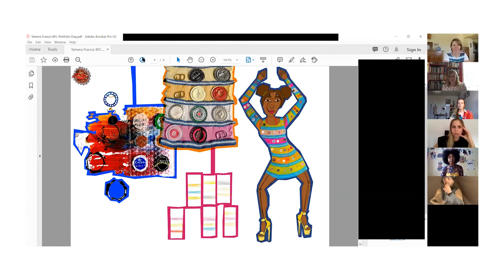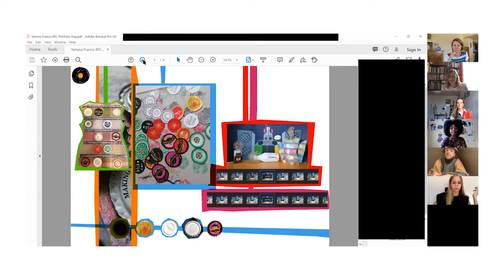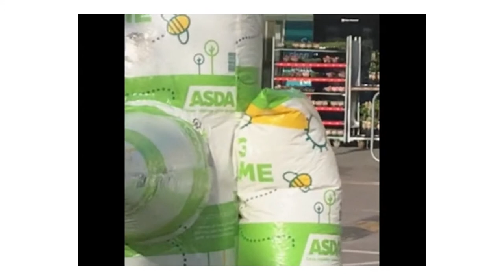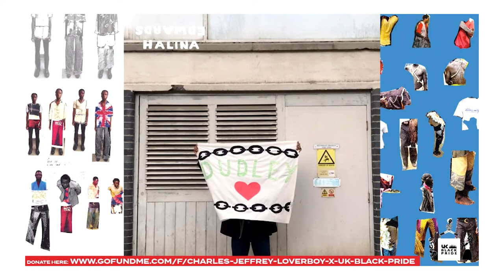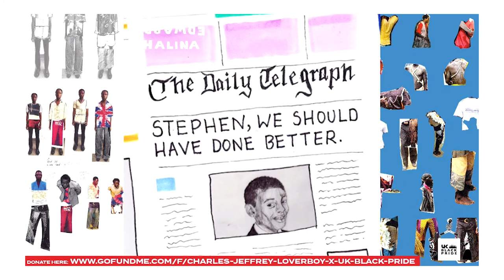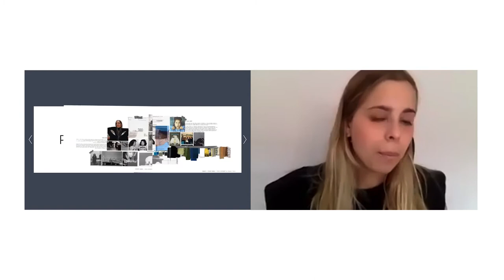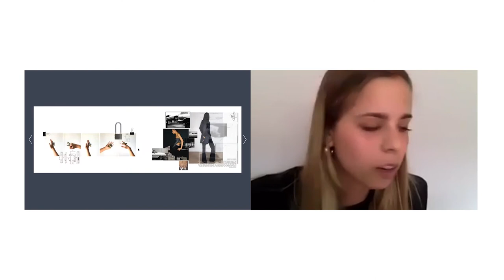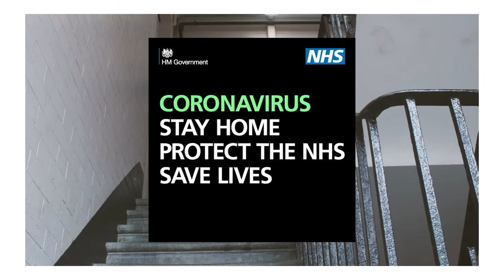Fashion Question Time: How Do We Communicate Fashion Now?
As part of the first digital BFC Colleges Council Graduate Preview, Sarah Mower MBE, Ambassador for Emerging Talent, BFC; Ashish Gupta, Designer, ASHISH and Chioma Nnadi, Fashion News Director at Vogue.com discuss all things fashion with a selection of BA and MA graduates.